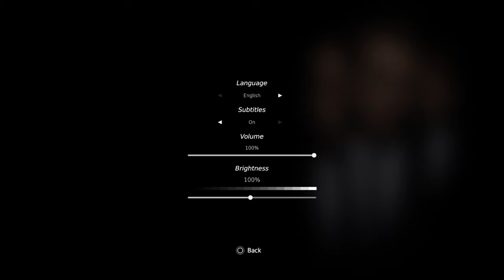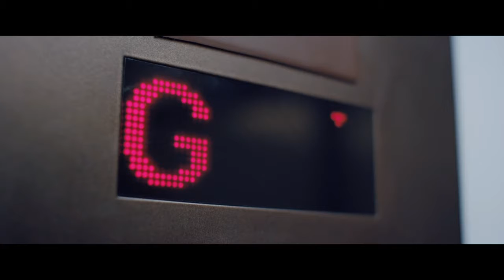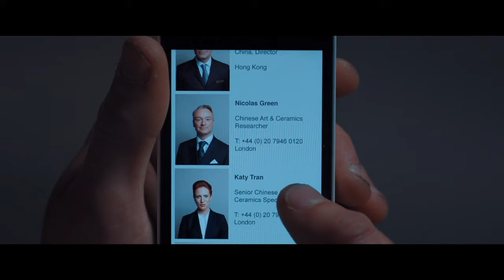All this for a bowl?!?!? Late Shift